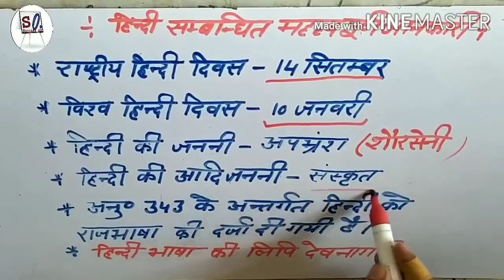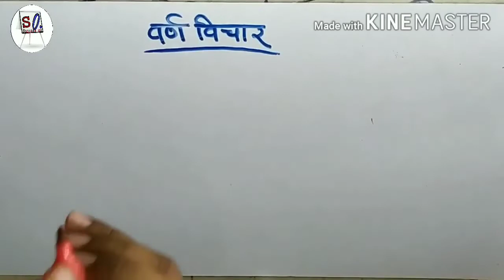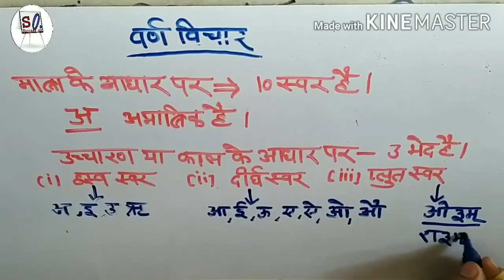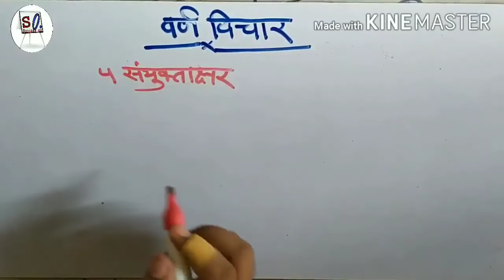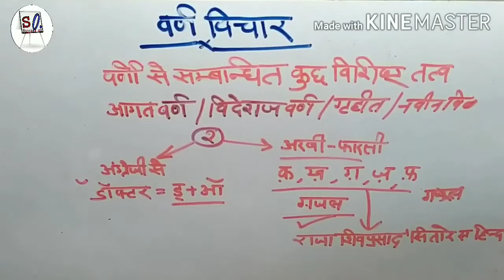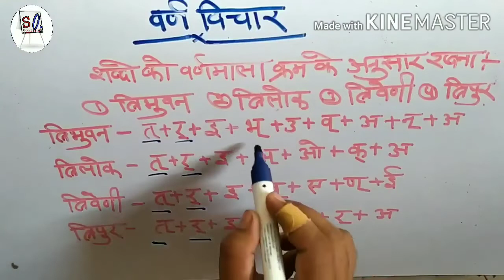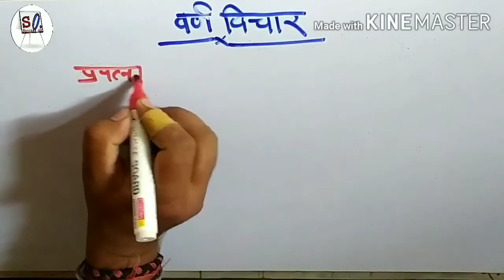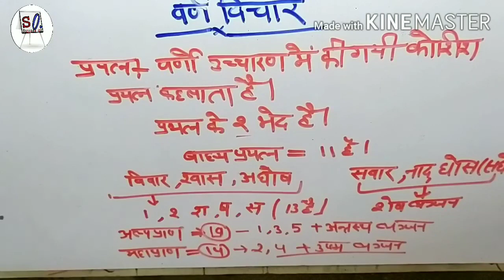Hindi Vyakaran Varn Vichar ||हिंदी व्याकरण वर्ण विचार /Varn Vichar /Hindi Varn Vichar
hiii friend welcome to success on.

is video me aapko hindi ki sabse mahtvpurn bhag varn vichar ke baare me bataya gaya hai,
jo ki apke exam ke nazariye se bahut hi upyogi hai.

success on
successon